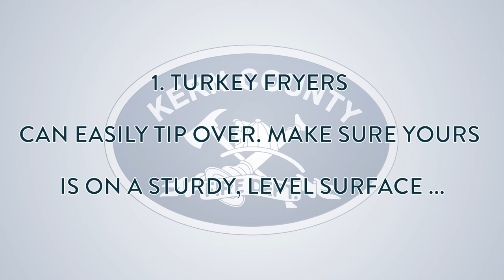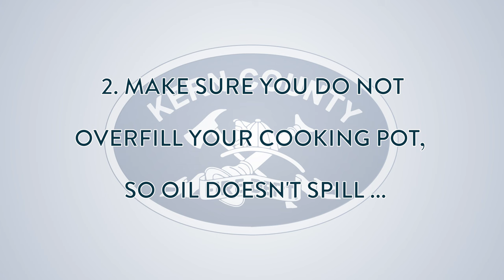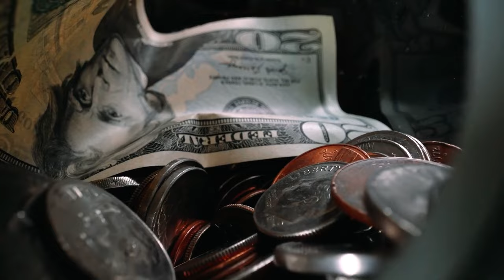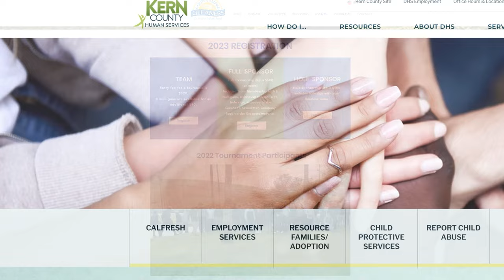Around Kern County, Episode 79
On this week's special holiday episode of Around Kern County, we stress the importance of turkey fryer safety with the Kern County Fire Department, highlight how you can give back to local foster children through the Department of Human Services' Holiday Cottage, and share how Kern County employees are coming together to feed community members in need.